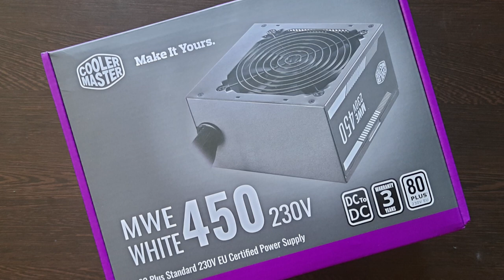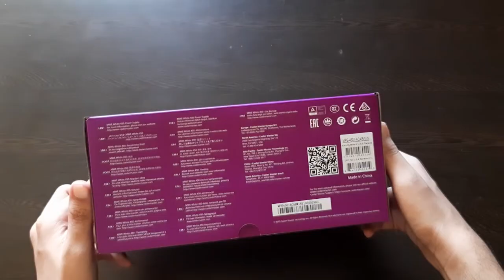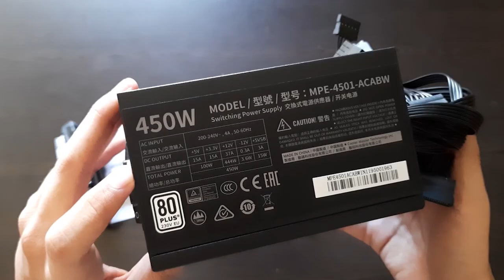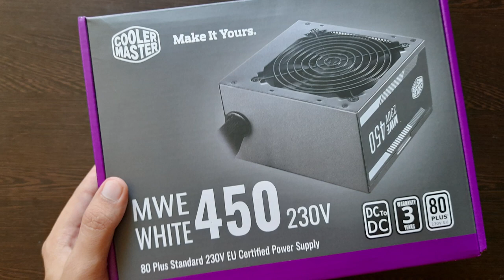WHY BUY THIS PSU ? | CORSAIR vs COOLER MASTER vs ANTEC [Hindi]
Hello,

Cooler Master New MWE V2 80+ Bronze PSUs :

1.Cooler Master 450W V2 80+ Bronze :

2.Cooler Master 550W V2 80+ Bronze :

3.Cooler Master 650W V2 80+ Bronze :

4.Cooler Master 750W V2 80+ Bronze :
My PC Specs:
AMD Ryzen 1200:

Msi B450m Pro M2 Max Motherboard:

Galax GTX 1050ti Dual Fan EX OC:

Kingston 240GB SSD:

G.skill Ripjaws V 8GB RAM:

Deepcool L120 RGB Liquid Cooler for Intel/AMD:

Chiptronex Spline RGB Cabinet(Don't Buy):

LG 21.5" Full HD (1920 x 1080) Slim IPS Panel Monitor, HDMI x 2 & VGA Port, 75 Hz Refresh Rate & AMD Freesync - 22MK600M (Black):

Cosmic Byte Mechanical Keyboard:

Live Tech Vulcan Gaming Mouse:
Parts/Gadgets I Use to make videos:
1.Tripod: